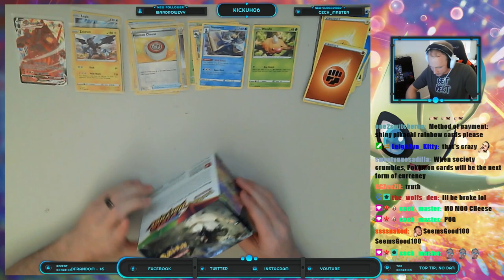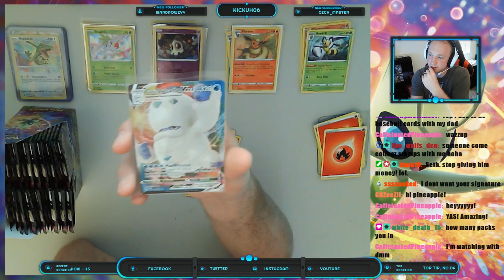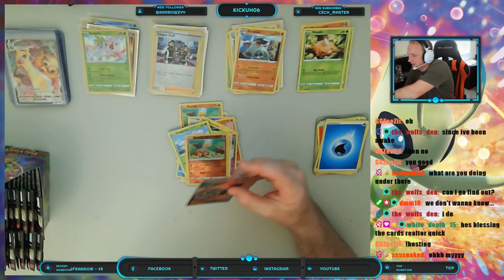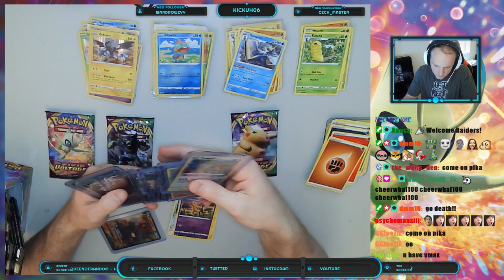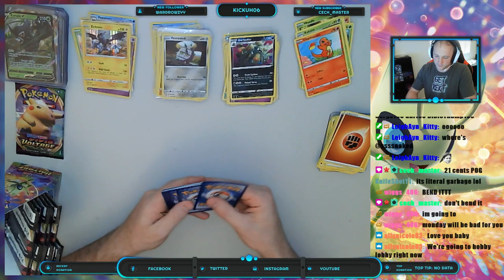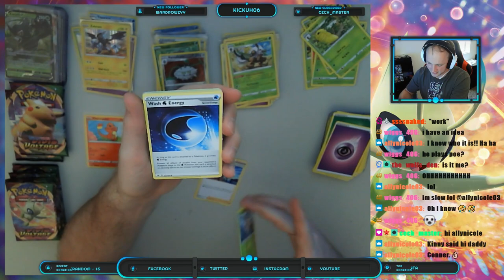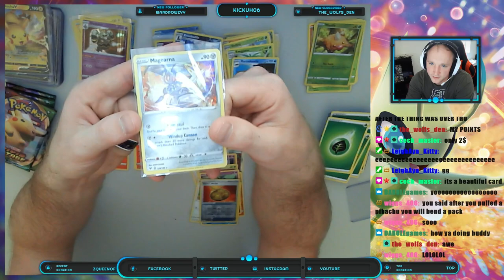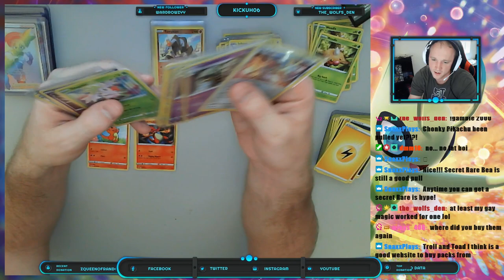Pokemon Vivid Voltage Four Total Boosters Breaking! (part 1)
My FIRST EVER Pokemon cards!! over $500 was spent (Four Boosters, and ETB, and more!) in hopes of getting Chonky Pika! Rainbow Secret Rare Pikachu is my whole goal here!

This will be a four part series! All that is in this video is one single booster box!

Tune in to see how our mission goes! In this booster (36 packs) we got at least 3 Amazing Rare or Higher!